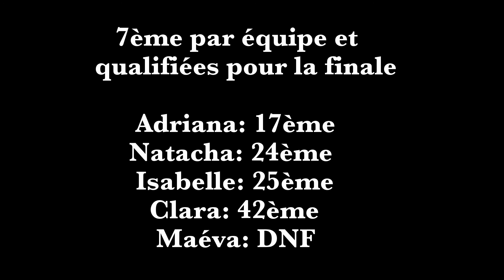D2 Femme Parthenay 2015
Retour sur la 1/2 finale D2 de duathlon Femme à Parthenay pour les filles d'Endurance 72 Triathlon